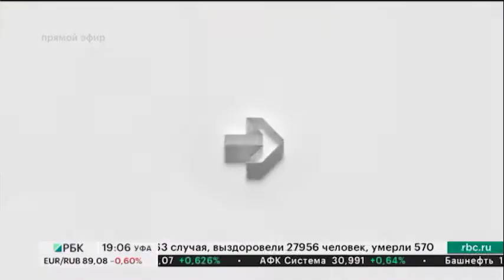В России планируют ужесточить контроль над арендой жилья